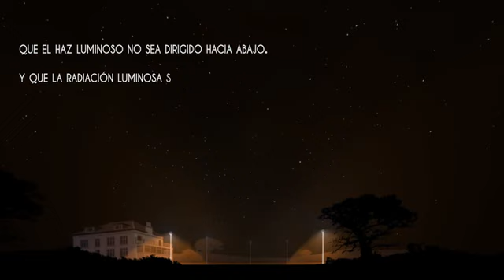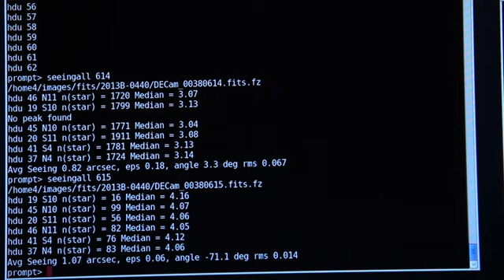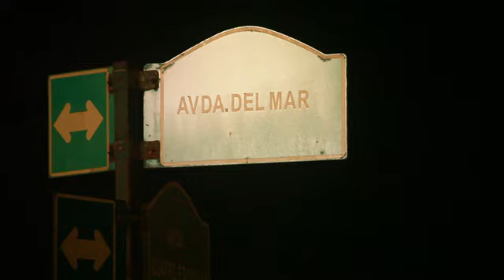Documental Contaminación Luminica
Ministero del Medio Ambiente